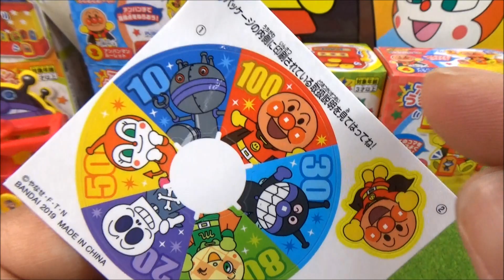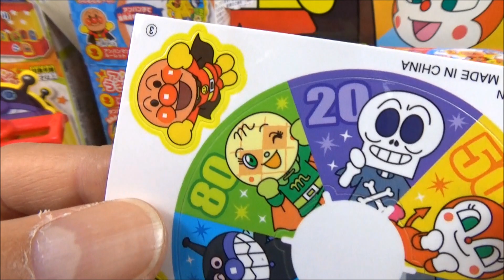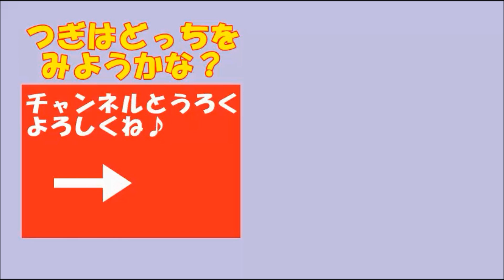アンパンマン ANPANMAN おもちゃ うきうきルーレットゲーム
It's a toy's clip dayo.おもちゃの動画"だんだんだん、ばいきんまん、ドキンちゃん、ホラーマン、メロンパンナの的にアンパ――ンチ"だよ。

●ままごとトントン おりょうりおもちゃセット